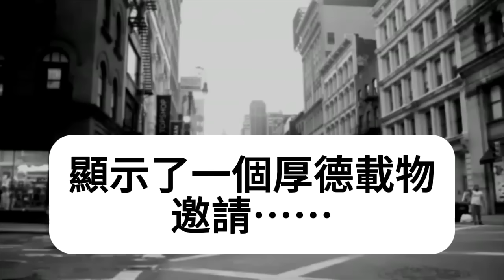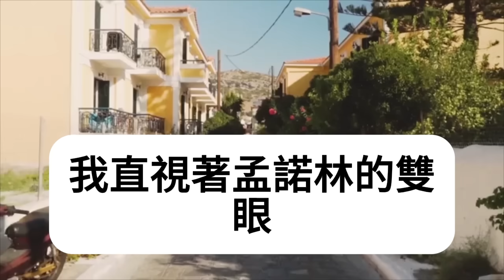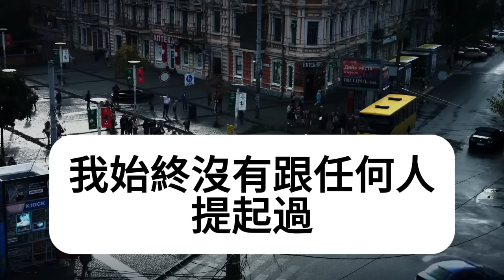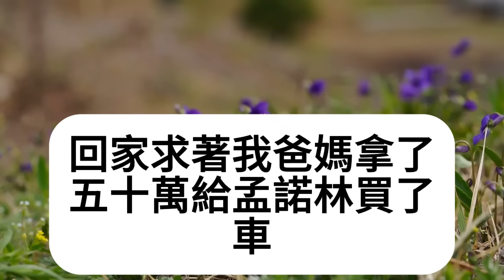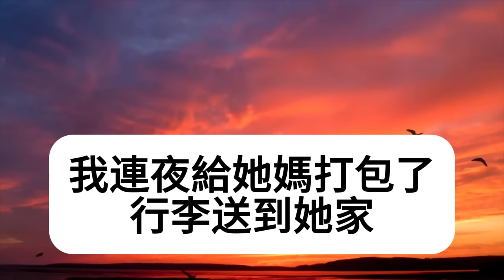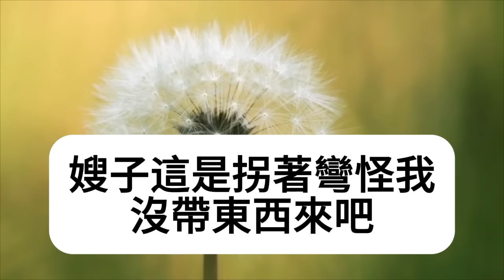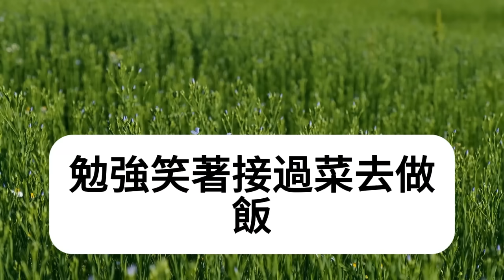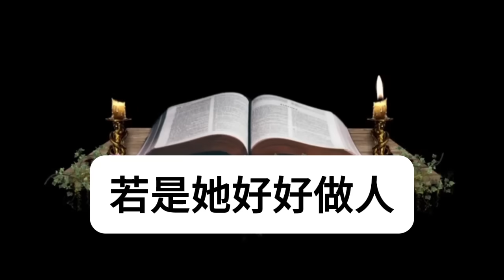老公未經我同意讓我過戶婚前房，說讓我在戶口本上加前妻名字，說她女兒要上幼稚園把名額給她，婆婆冷臉甩我耳光讓我大度，我冷笑送上大禮讓他們自食惡果！下一秒他全家傻眼跪地求饒！民间故事